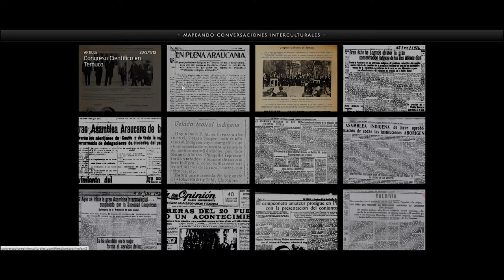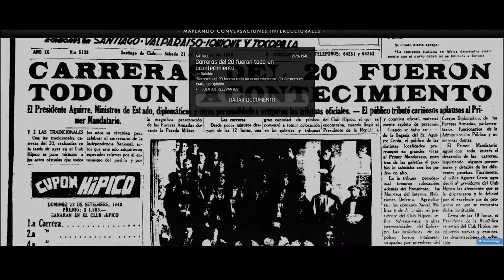Conversaciones Interculturales - Allison Ramay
Entrevista a Allison Ramay (Universidad Católica de Chile, Literatura), que junto con Joanna Crow (University of Bristol, Historia), se han dedicado a investigar sobre los políticos indígenas (mapuches) en Chile más prominentes de principios del siglo XX. Han creado además la página web interactiva El proyecto fue presentado el 9 de septiembre de 2019 en MediaLab UGR. Más información